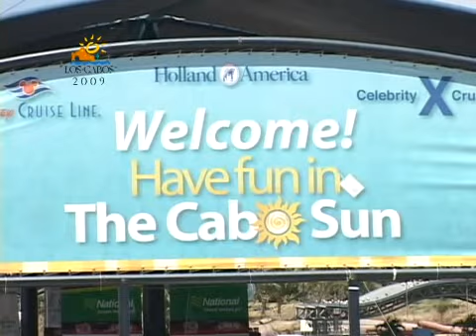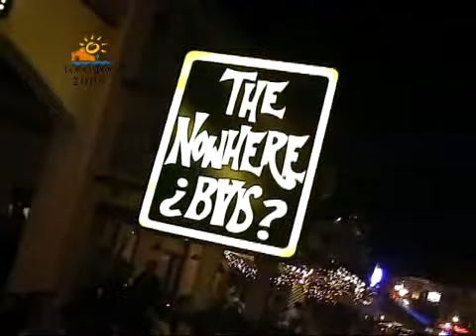Los Cabos Today 3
Art Walk and nightlife